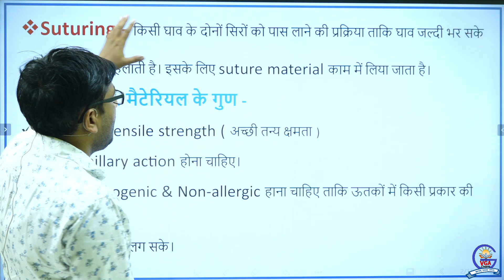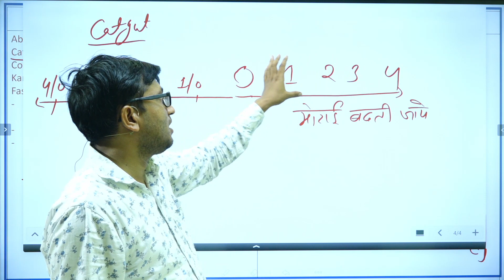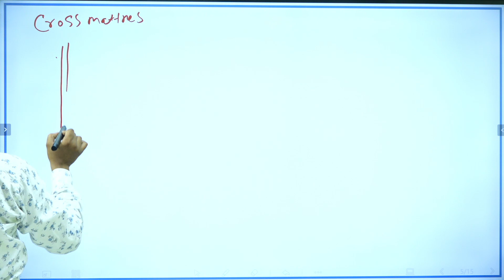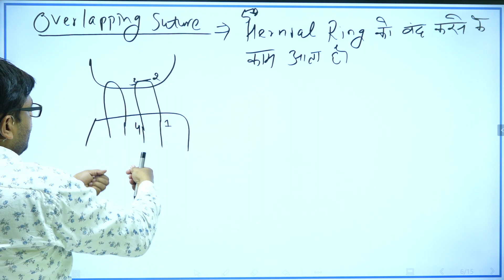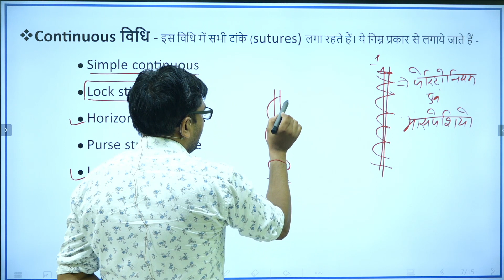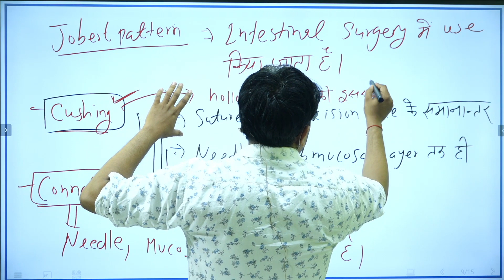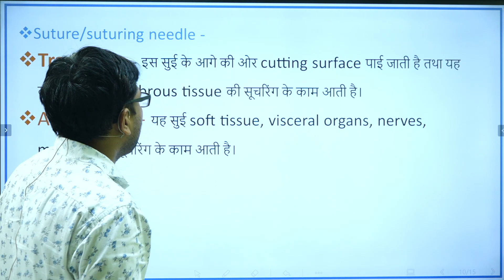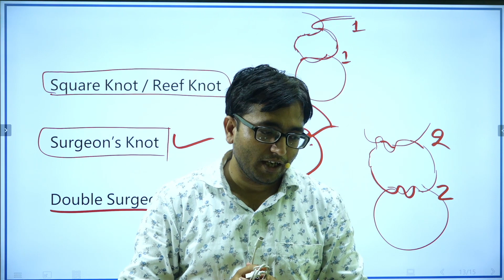Animal Surgery-06 Suture_pattern पशुधन_सहायक_ऑनलाइन_कोर्स VGA Classes #8854881088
*LSA भर्ती परीक्षा के अभ्यर्थियों के लिए एक अभिनव पहल .अनुपम सौगात राज्य स्तर पर अपने आप को जांचने परखने तराशने का एक अद्वितीय मंच*.

आज ही Download करे vet Glorious Academy App

Vet. Glorious Academy Telegram Channel

Vet. Glorious Academy Facebook Page

Vet. Glorious Academy Help Line Number  - 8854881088